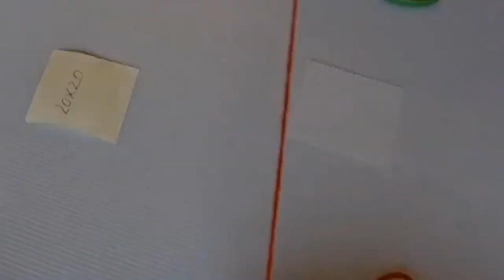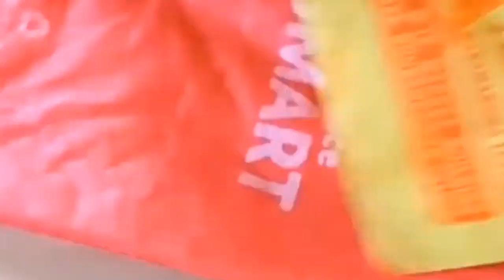DIY ROOM DECORATIONS| DIY GIFT BASKETS| DIY FlOWER IDEA FOR FABRIC CARRY BAG AND SHOPPING BAG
Create an area as distinctive as you with these DIY space ornamentation concepts. we tend to gathered concepts for each craft level and space for you to undertake.  Learn genius ways in which a way to beautify your space, bedroom, and a room with low-cost DIY decoration comes.  ▌►Other Recommendation and Youtube Creative Common License For DIY ROOM DECORATIONS
Gift baskets area unit an excellent gift plan for Christmas and the other special occasions. produce your own gift baskets area unit an excellent thanks to showcasing your creativeness for giving gifts.
Learn step by step directions to form a square pattern for a sack ... be made from robust material – it has to handle all the burden you'll carry. ... Draw some little circles to represent flowers. ... sack DIY tutorial with flat bottom ... a Baby Blanket: ten straightforward concepts · a way to sew a handbag – straightforward stitching tutorial
▌►Other Recommendation and Youtube Creative Common License For  DIY FlOWER  IDEA FOR FABRIC CARRY BAG AND SHOPPING BAG
Rajni's Art n Crafts---Making flower idea of the fabric carry bag and Shopping Bag | Making flower bunches